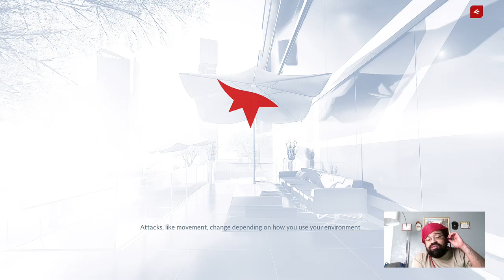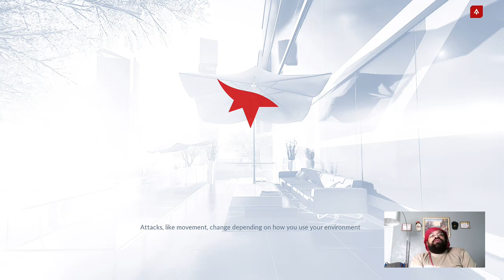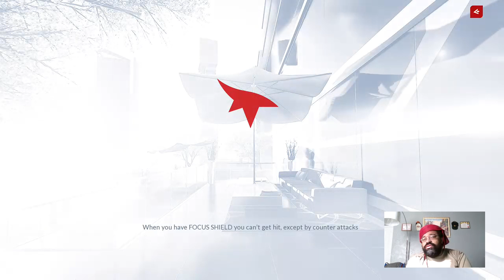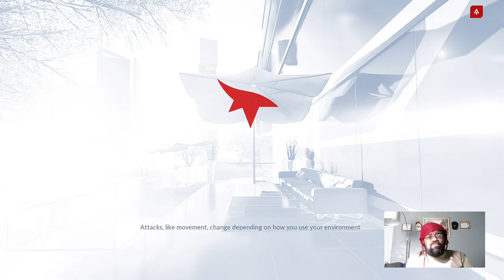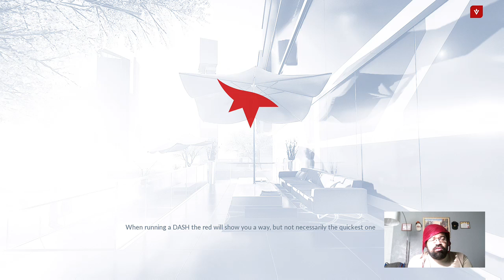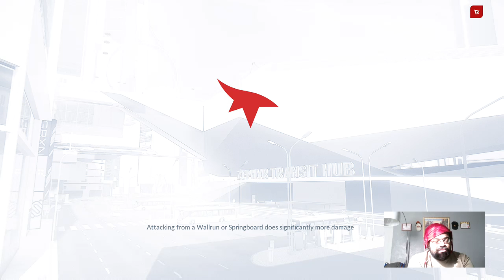mirror edge catalyst part 3